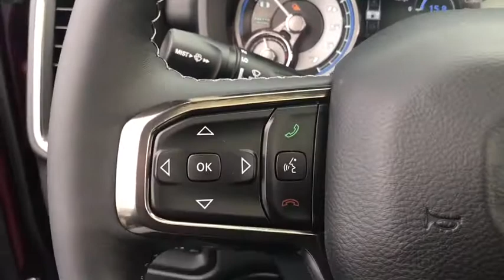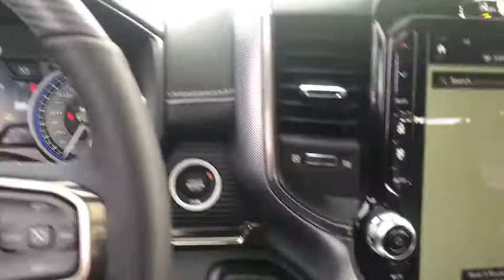2019 Ram 1500 Antioch, Gurnee, McHenry, Fox Lake, IL Kenosha WI 19284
Delmonico Red Pearlcoat New 2019 Ram 1500 available in Antioch, Illinois at Antioch Chrysler Dodge. Servicing the Gurnee, McHenry, Fox Lake, IL Kenosha WI area.   Used

Recent Arrival! Priced below KBB Fair Purchase Price! 2019 Ram 1500 LimitedWe make it easy !!! We are excited to offer you great quality vehicle at a competitive and affordable price. We offer new, used and cerified Chrysler, Dodge, Jeep and RAM vehicles. Come visit Wrangler headquarters! We also carry an extensive selection of used cars, trucks and SUVs by other manufacturers. Our experienced and certified sales staff can point you in the right direction based on your individual vehicle needs. We also offer competitive financing, top tier service and a fully stocked inventory of Chrysler, Dodge and Jeep automotive parts.Here at Antioch Chrysler Dodge Jeep, our motto is  Nobody sells vehicles for less and we stand by that. Price includes: $1,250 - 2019 Retail Non-Prime Bonus Cash **CK1V. Exp. 10/31/2018, $1,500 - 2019 Retail Consumer Cash **CK1. Exp. 10/31/2018
WHEELS: 22 X 9 POLISH/PAINTED W/INSERTS  -inc: Tires: 285/45R22XL BSW All Season,DELMONICO RED PEARLCOAT,3.92 REAR AXLE RATIO,E-LOCKER REAR AXLE,BLACK  PREMIUM LEATHER TRIMMED BUCKET SEATS,TRAILER TOW GROUP  -inc: Trailer Brake Control  Power Chrome Trailer Tow Mirrors  Trailer Tow Mirrors,BODY COLOR BUMPER GROUP  -inc: Body Color Rear Bumper w/Step Pads  Body Color Front Bumper,QUICK ORDER PACKAGE 25M LIMITED  -inc: Engine: 5.7L V8 HEMI MDS VVT  Transmission: 8-Speed Automatic (8HP75),MANUFACTURER'S STATEMENT OF ORIGIN,GVWR: 7 100 LBS,DUAL-PANE PANORAMIC SUNROOF  -inc: LED Dome/Reading Lamp  Dome Dual LED Reading Lamp,TRANSMISSION: 8-SPEED AUTOMATIC (8HP75),ENGINE: 5.7L V8 HEMI MDS VVT  -inc: Hemi Badge  220 Amp Alternator  Dual Rear Exhaust w/Bright Tips  GVWR: 7 100 lbs  Heavy Duty Engine Cooling  Active Noise Control System,33 GALLON FUEL TANK,TIRES: 285/45R22XL BSW ALL SEASON,TRAILER BRAKE CONTROL,ADVANCED SAFETY GROUP  -inc: Lane Departure Warning Plus  Parallel & Perp Park Assist w/Stop  Adaptive Cruise Control w/Stop & Go  Advanced Brake Assist  Full Speed Forward Collision Warning Plus,Four Wheel Drive,Tow Hitch,Air Suspension,Power Steering,ABS,4-Wheel Disc Brakes,Brake Assist,Aluminum Wheels,Tires - Front Performance,Tires - Rear Performance,Bed Liner,Conventional Spare Tire,Tow Hooks,Heated Mirrors,Power Mirror(s),Integrated Turn Signal Mirrors,Power Folding Mirrors,Rear Defrost,Privacy Glass,Intermittent Wipers,Variable Speed Intermittent Wipers,Rain Sensing Wipers,Running Boards/Side Steps,Power Retractable Running Boards,Power Door Locks,Fog Lamps,Daytime Running Lights,Automatic Headlights,AM/FM Stereo,Navigation System,Satellite Radio,Bluetooth Connection,HD Radio,CD Player,Premium Sound System,MP3 Player,Steering Wheel Audio Controls,Auxiliary Audio Input,Power Driver Seat,Power Passenger Seat,Mirror Memory,Driver Adjustable Lumbar,Seat Memory,Heated Front Seat(s),Cooled Front Seat(s),Passenger Adjustable Lumbar,Pass-Through Rear Seat,Heated Rear Seat(s),Rear Bench Seat,Adjustable Steering Wheel,Trip Computer,Power Windows,WiFi Hotspot,Leather Steering Wheel,Heated Steering Wheel,Keyless Entry,Keyless Start,Universal Garage Door Opener,Cruise Control,Climate Control,Multi-Zone A/C,Woodgrain Interior Trim,Leather Seats,Bucket Seats,Auto-Dimming Rearview Mirror,Driver Vanity Mirror,Passenger Vanity Mirror,Driver Illuminated Vanity Mirror,Passenger Illuminated Visor Mirror,Floor Mats,Remote Engine Start,Smart Device Integration,Telematics,Adjustable Pedals,Engine Immobilizer,Security System,Traction Control,Stability Control,Front Side Air Bag,Rear Parking Aid,Blind Spot Monitor,Cross-Traffic Alert,Tire Pressure Monitor,Driver Air Bag,Passenger Air Bag,Front Head Air Bag,Rear Head Air Bag,Passenger Air Bag Sensor,Child Safety Locks,Back-Up Camera